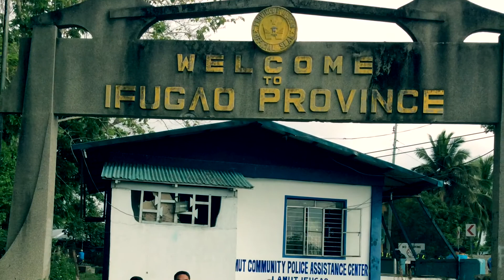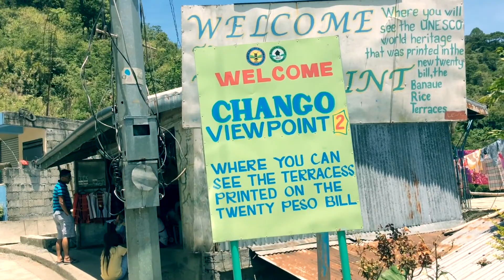In the Heart of the Mountains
a 3-day tour around the mountains of Ifugao including an outreach program for the students of Alimit Elementary School in Mayoyao, Ifugao

We sincerely thank all the people who made this unforgettable experience possible especially to Ma'am Romana Bumalo who served as our host during our stay in the beautiful Mayoyao, Ifugao. Thank you so much as well to Sir Jomel Dorado Suaze who made all the necessary arrangement for the trip and also for inviting me. And of course, to TeamMembership: Adrian Nava Diaz, Sandra Arida Castro, Danilo Gregory, Kier Patrick Bayanid, Ed Derick, Anjenica Quiom Bustero, Cristina Ann Natividad Cus and Jomel Dorado Suaze, who are all smiles and sunshine in this one exhilarating summer escapade. CHEERS! :)

*Credits to Sir Adrian Nava Diaz for some of the photos

             Live While We're Young by One Direction;
             Can't Stop the Feeling by Justin Timberlake fromTrolls OST